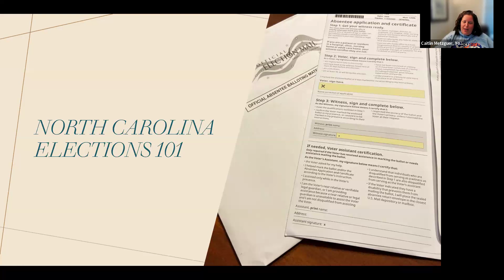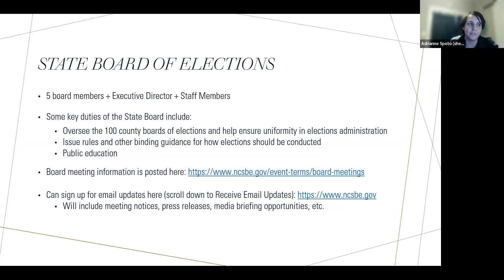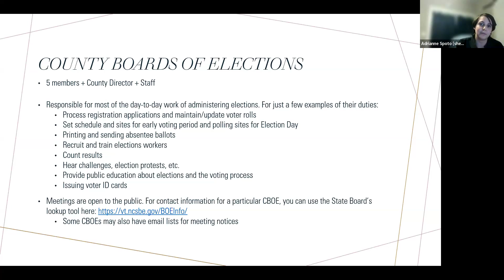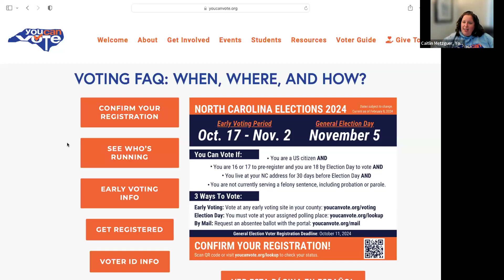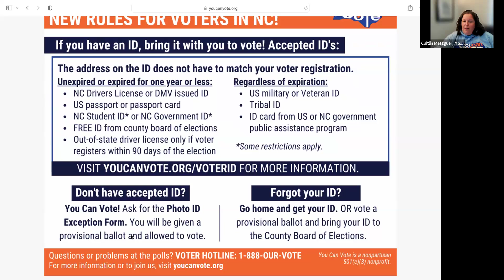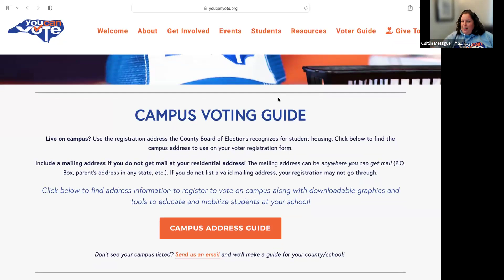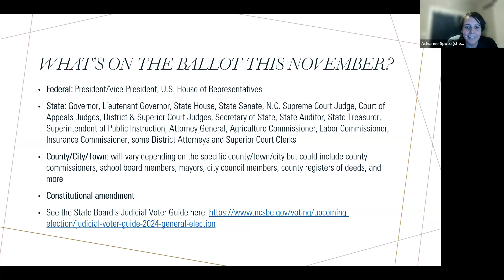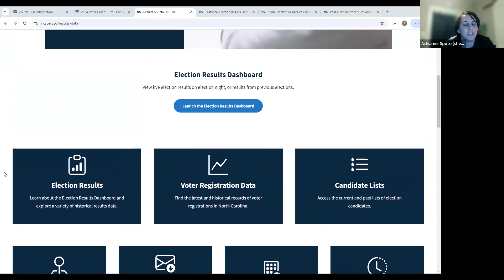Student Election Media Training - Elections 101